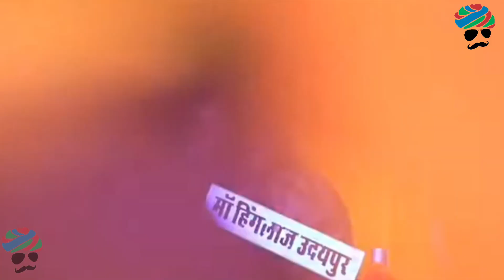ओमजी मुंडेल लाइव भजन Om ji mundel live bhajan Dorai Begun Chittorgarh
आयोजक
मारुतिनंदन गौशाला बाघपुरा रोड़ डोराई, बेगूं
गोकुल शर्मा & कार्यकर्ता

Gokul music